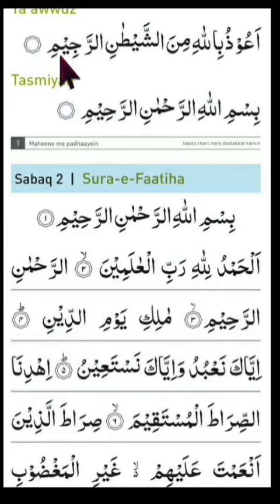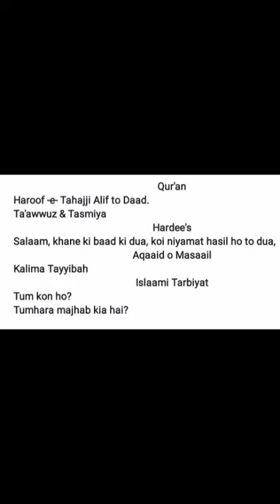CLASS M1 .SUB: DENIYAT AL-HIPS SYLLABUS FOR SA-II EXAM